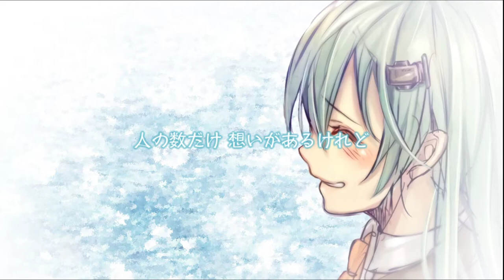KINEMA106 - Juusou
storyboard by beren